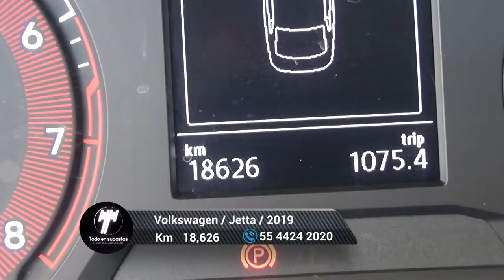Volkswagen / Jetta / 2019 - 6277